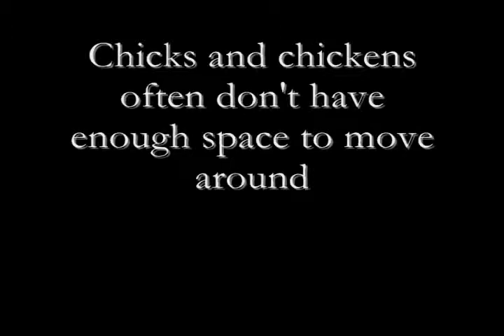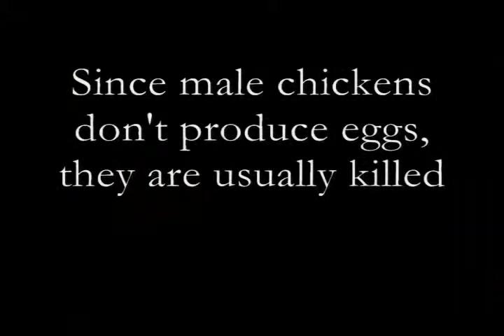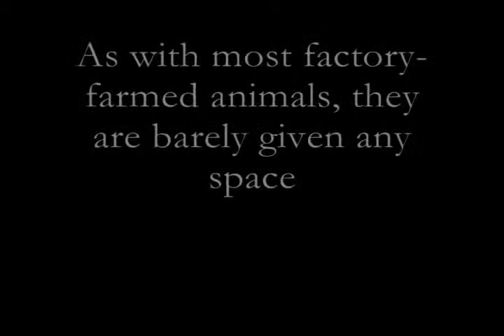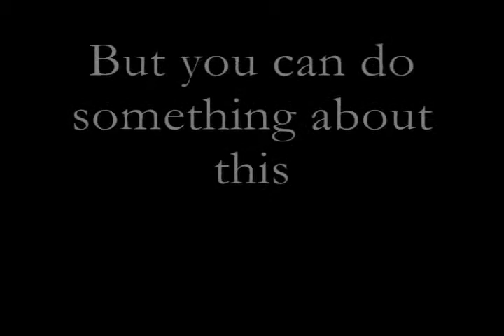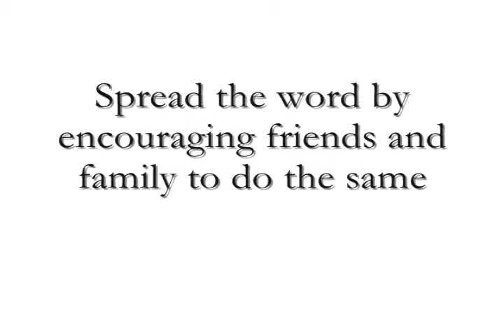Factory Farming Ruijie Perry Marcel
Factory Farming